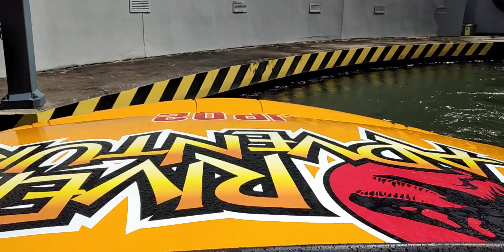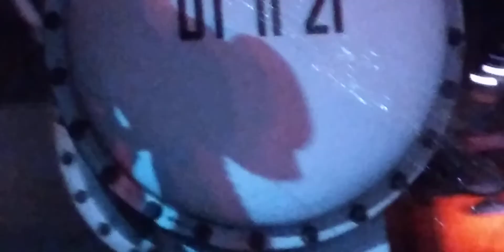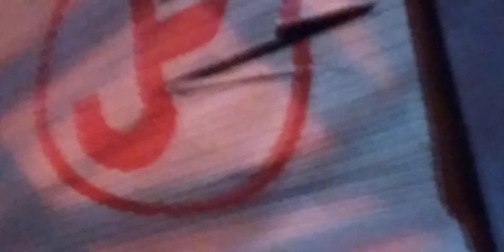Jurrasic Park at universal islands of adventures